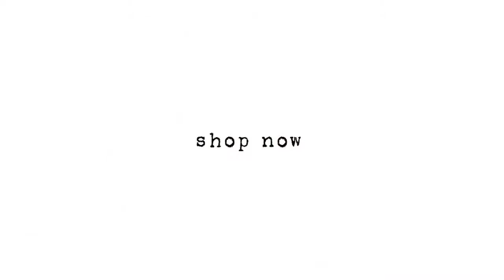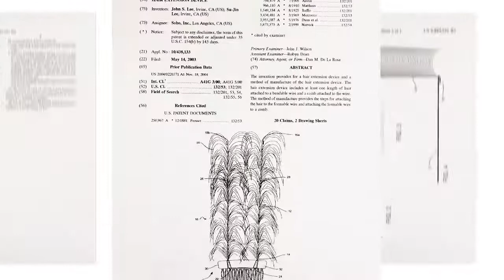Tiffany - Short Wired Updo Extension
Meet Tiffany, our best-selling, short-length wired updo extension piece!

One order comes with two pieces.

This hair extension piece is the sister version of the Rena. This hair extension piece allows you to make an easy, everyday updo in just seconds! Simply make a bun with your natural hair, then insert one piece under the bun and twist the ends around your bun. Insert the second piece on the top of the bun and make sure that this piece locks with the other piece in order to create a secure fit. The secure fit that the Tiffany provides makes this item very popular amongst dance teams, cheer teams and figure skaters.

Available in 22 colors for a perfect match
Product design is patented by SOHO
See the 'Rena' (curly version of the Tiffany) video below for a how-to tutorial